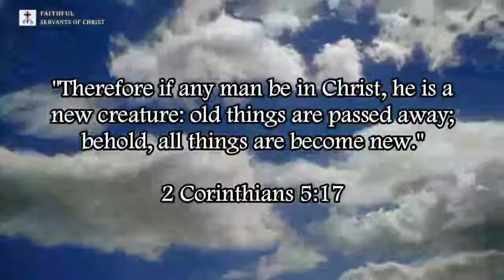Does The Bible Teach Socialism?